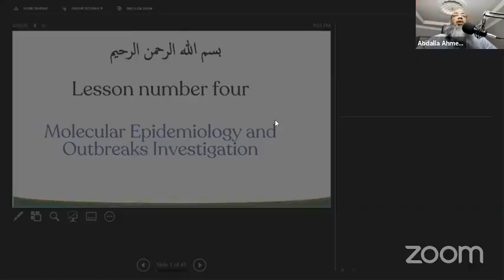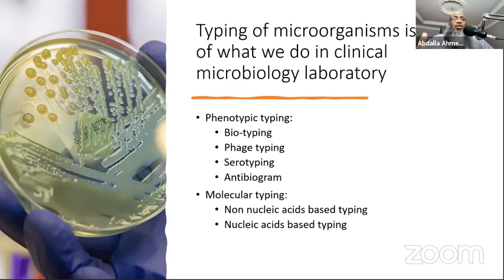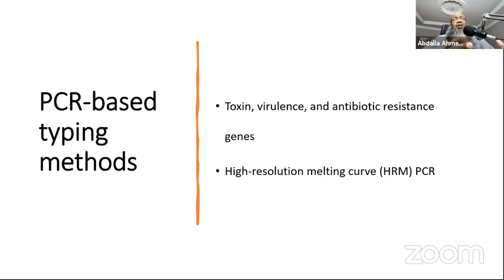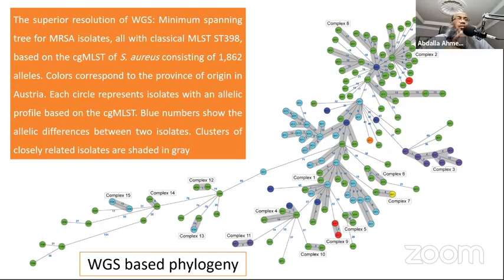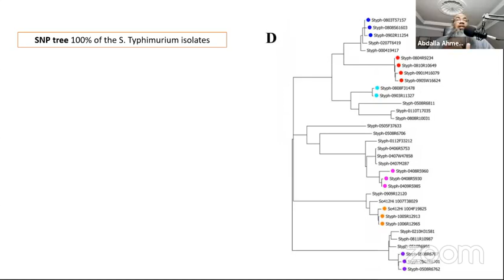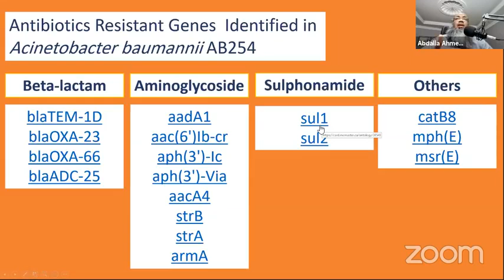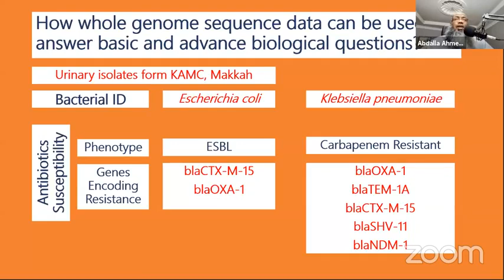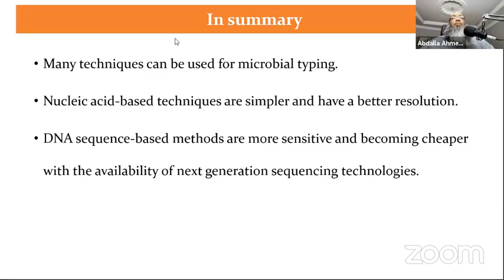سلسلة دروس عملية في علم الاحياء الدقيقة الطبية (4)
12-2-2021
المقدم: د. عبدالله عثمان عبدالله احمد
بروف مشارك واستشاري الاحياء الدقيقه الطبية
جامعة ام القرى -المملكة العربيه السعودية
-حاصل علي الدكتوراه من جامعة إيراسموس روتردام ، هولندا
-حاصل على ماجستير معهد الامراض المستوطنه جامعه الخرطوم.
-بكالريوس علوم المختبرات الطبية جامعة الخرطوم.
سلسله المحاضرات على النحو الاتي:-
-المحاضره الاولي استعمال تسلسل الأحماض النووية للتعرف على الميكروبات.
-المحاضره الثانية استعمال تسلسل الأحماض النووية للتعرف على مقاومة الميكروبات للمضادات الحيوية.
-المحاضره الثالثة استعمال تسلسل الأحماض النووية للتعرف على الأنماط الظاهرية للميكروبات.
-المحاضره الرابعه استعمال تسلسل الأحماض النووية لدراسة وبائية الميكروبات بالمستشفيات.